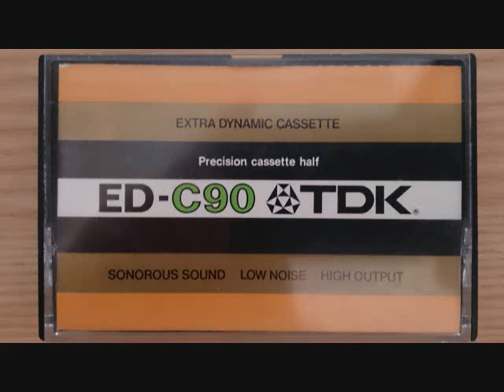マーラー／交響曲第6番イ短調「悲劇的」／ミヒャエル・ギーレン／ベルリン放送響（1982 9 6）